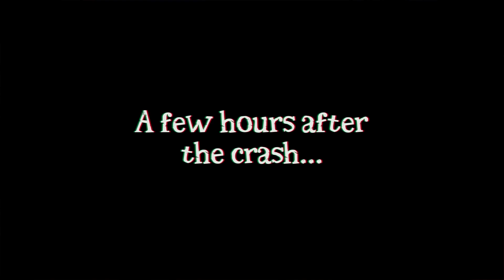Dead in Bermuda PL #1 - GRAmy! | Ośmiu Robinsonów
Gramy w Dead in Bermuda PL // Zagrajmy w Dead in Bermuda PL

Czołem ludziska!
Dead in Bermuda to gra survivalowa z elementami RPG, w której duży nacisk kładziemy na zarządzanie ośmioma (!) rozbitkami naraz. Będziemy eksplorować wyspę, szukać surowców, jedzenia, picia, walczyć z bestiami, craftować przedmioty i dbać o to, by nikt nie zmarł z głodu, depresji czy zmęczenia.

Rozbita pjona za wszelki feedback - szery, lajki, suby i hejty!